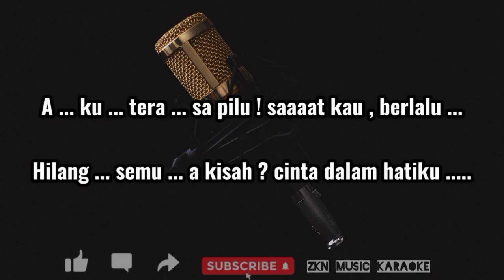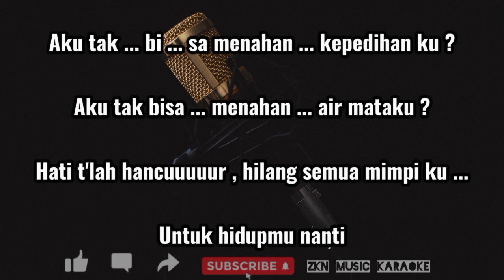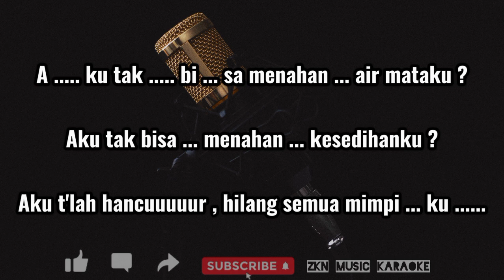Happy Asmara - Dj TERLALU Karaoke ( @FORTUNAENTERPRISEOFFICIAL )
Artist : Happy Asmara

Songwriter : Charly Van Houten

Video ini hanya di buat dari editing  ( Instrumental + Remove Filtered Vocal )

Hanya sekedar menghibur dan merupakan Video klip musik yang saya ambil dari konten YouTube